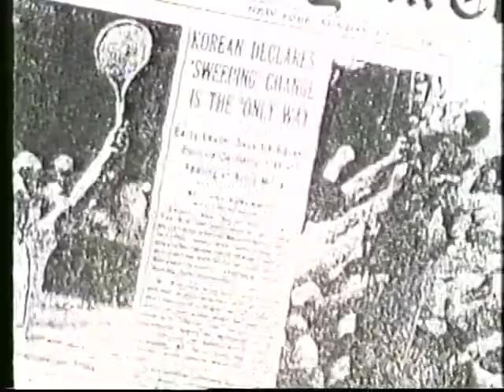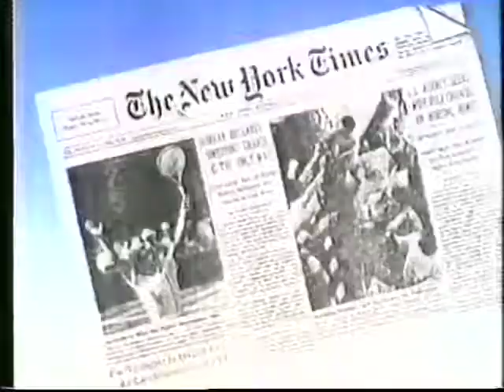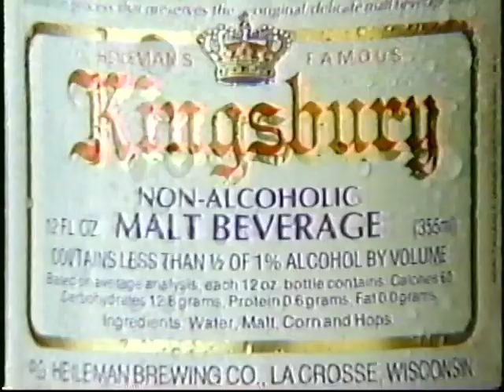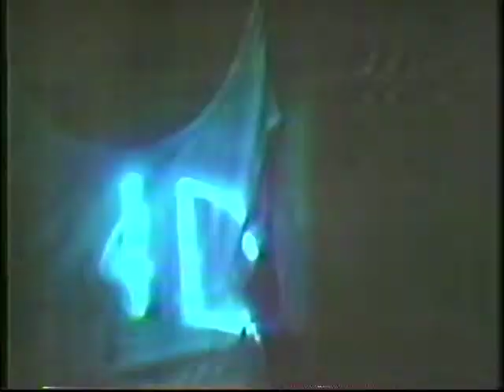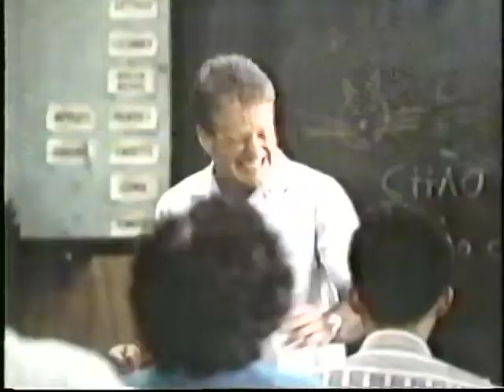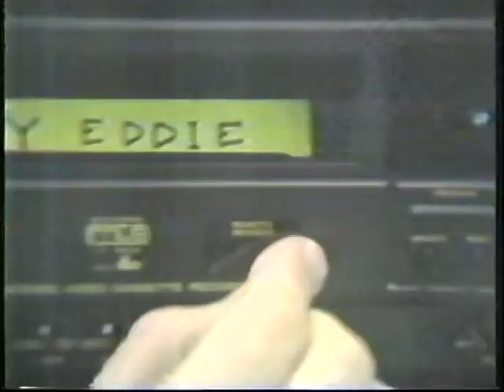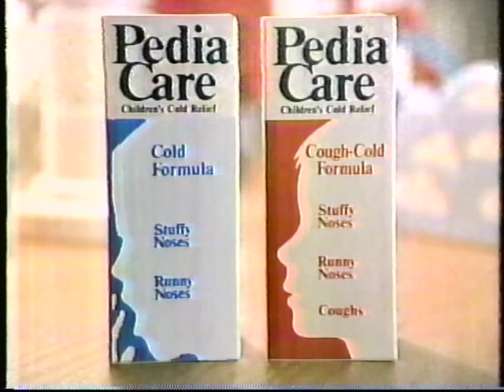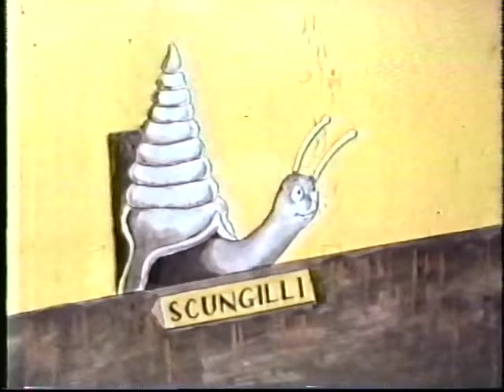Metal Episode Two